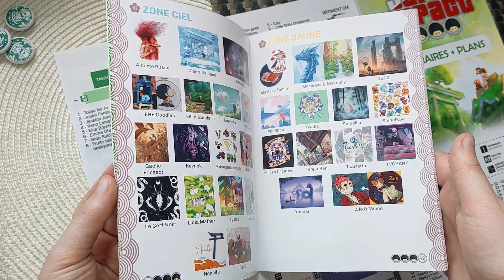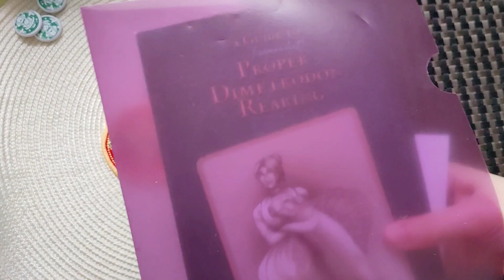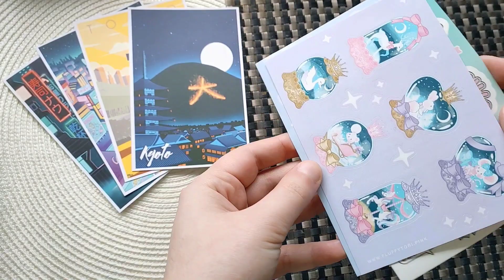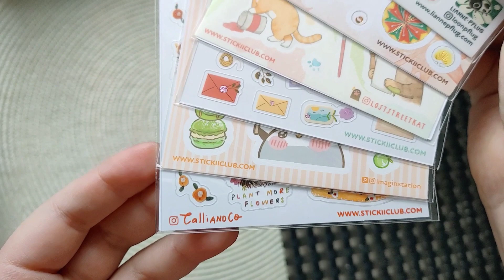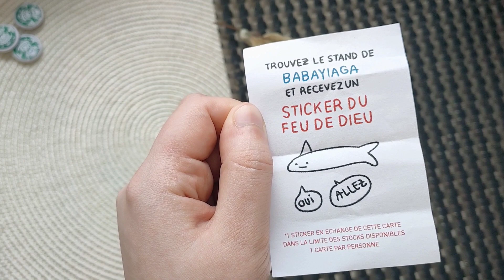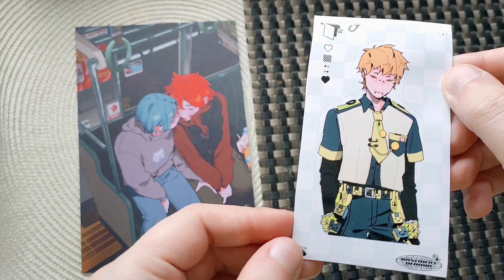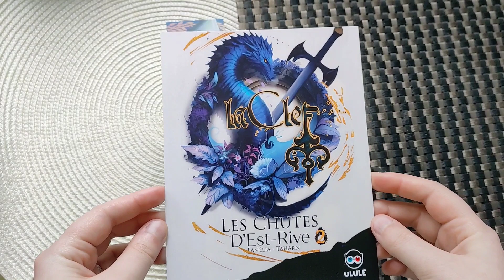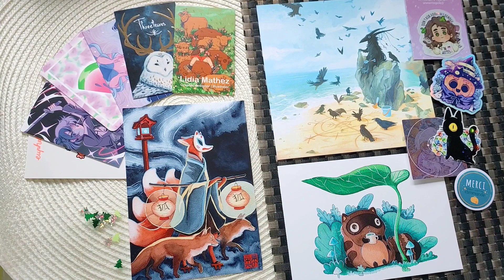Une stickophile à Japan Impact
J'apprécie le travail des petits créateurs et j'adore rencontrer des artistes lors des expositions où je me rends. On m'a déjà souvent demandé si j'avais des trésors de convention insolites ramenés de mes pérégrinations, et la réponse et oui ! J'en ai des tas dans mon atelier, mais comme je me doute que vous ne viendrez pas tous le visiter, aujourd'hui je vous livre quelques trésors collectés à @JapanImpactOfficiel 2023 ainsi que quelques courts extraits de l'expo !

Extrait Musical @duonativ Découvrez la musique brésilienne !